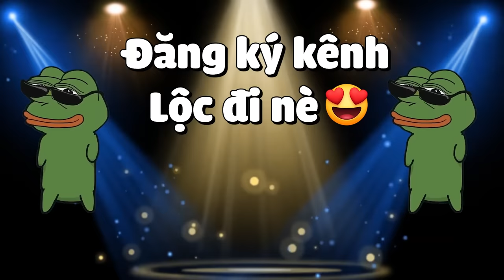MINECRAFT PIXELMON SIÊU CẤP *TẬP 21 | LỘC LÀM THỦ LĨNH POKEMON RỒNG THẦN VÀ SỠ HỮU BỘ 3 KYUREM🤩